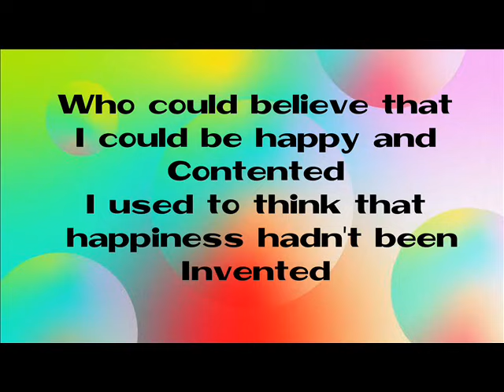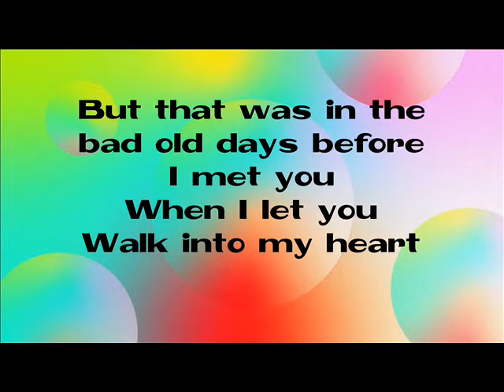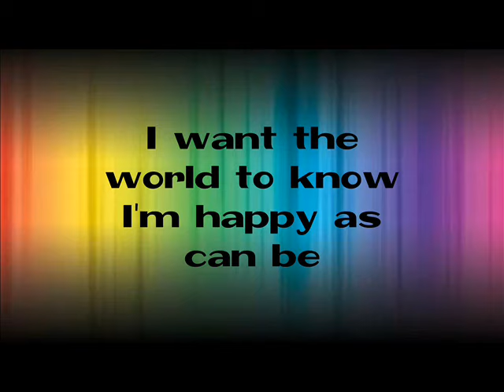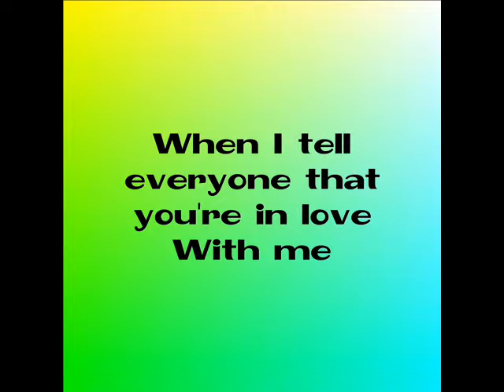Congratulations and Celebrations Lyrics with audio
Song by Cliff Richard
ongratulations and celebration song
congratulations and celebration song lyrics
congratulations & celebration song
congratulations & celebration song lyrics
english song
english party song
english party song lyrics
party song
party song lyrics
celebration song
celebration song in english